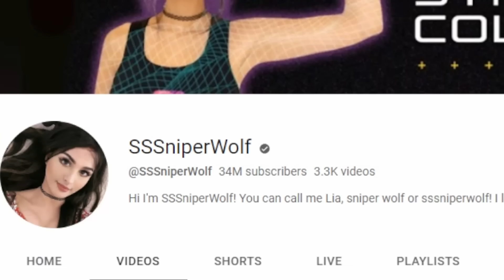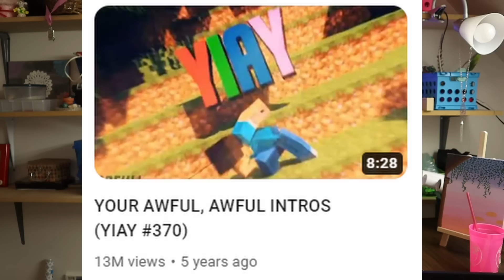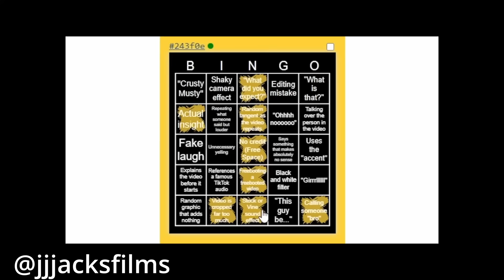Sssniperwolf vs Jjjacksfilms: The most Hilarious Drama on Youtube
It is SO nice to finally see a big youtuber call out a bigger content creator with mediocre content. I really don't like drama but this one, oh boy! You're in for a treat! You've probably seen a Sssniperwolf thumbnail in your feed one way or another, and if not, consider yourself lucky! Come join me as I cover why Sssniperwolf's content is lackluster, some SUSpicious details about her videos, and how Jacksfilms is literally starting a revolution in standing up for the small guys.

Remember not to ever send hate to anyone!